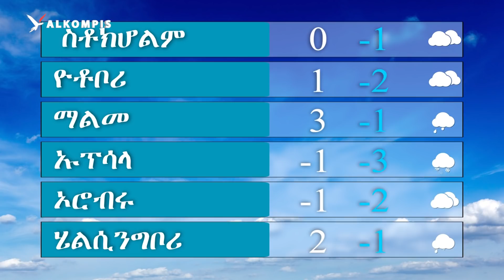ዜናታት ስዊድን ብትግርኛ 14 ታሕሳስ 2018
ዜናታት ስዊድን ብቋንቋ ትግርኛ ንኹሎም ተዛረብቲ ትግርኛ እዋናዊ ሓበሬታ የቅርብ።